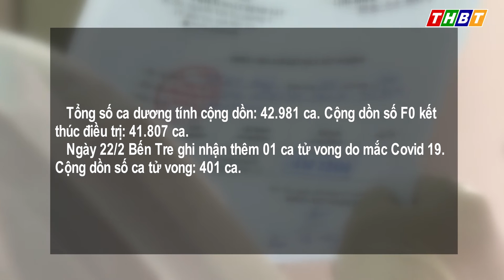THBT - Bến Tre có thêm 51 ca dương tính mới trong ngày | từ 6h00 đến 18h00 ngày 22/02/2022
Bến Tre có thêm 51 ca dương tính mới trong ngày 22/02/2022
 Ban chỉ đạo Phòng chống dịch Covid-19 tỉnh Bến Tre cho biết, từ 6h00 đến 18h00 ngày 22/02/2022, tỉnh ghi nhận thêm 51 ca dương tính mới, đều là ca cộng đồng. Trong đó, có 15 ca liên quan đến các cơ sở giáo dục.
    4/9 huyện - thành phố trong tỉnh có ghi nhận ca mắc mới. Cụ thể:
 Thành Phố Bến Tre: 34 ca.
 Huyện Bình Đại: 14 ca.
  Huyện Mỏ Cày Bắc: 02 ca.
 Huyện Thạnh Phú: 01 ca.
 Tổng số ca dương tính cộng dồn: 42.981 ca. Cộng dồn số F0 kết thúc điều trị: 41.807 ca. Ngày 22/2 Bến Tre ghi nhận thêm 01 ca tử vong do mắc Covid 19. Cộng dồn số ca tử vong: 401 ca.
 Toàn tỉnh có 1.643 trường hợp đang cách ly y tế tại nhà, nơi cư trú.